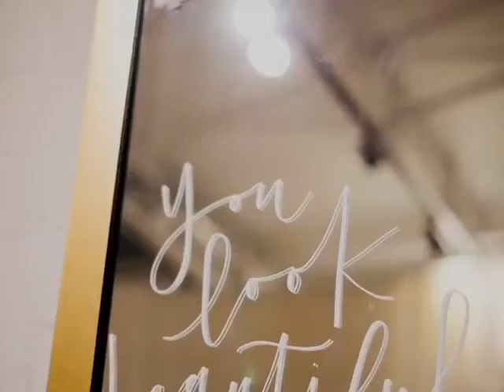Nurul Najwani Video Review